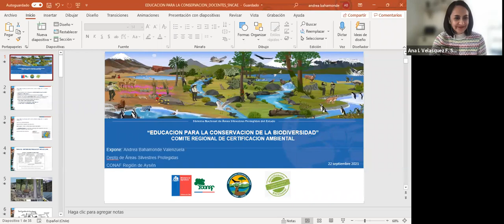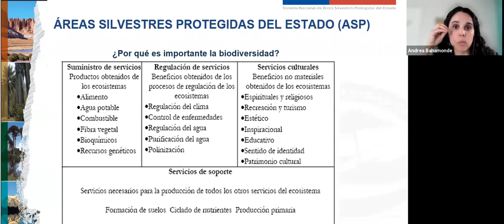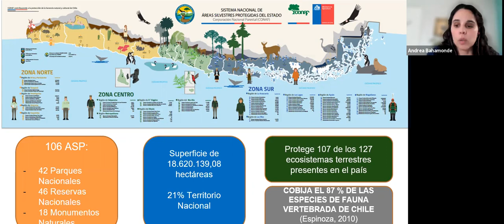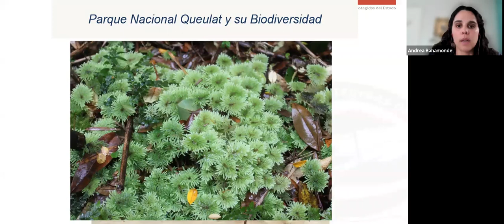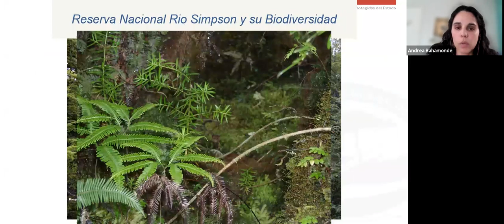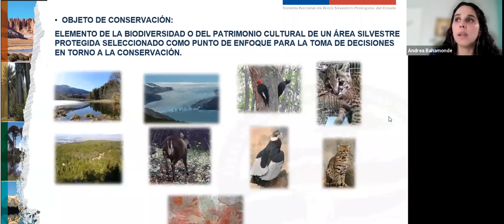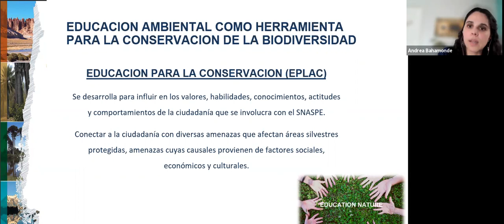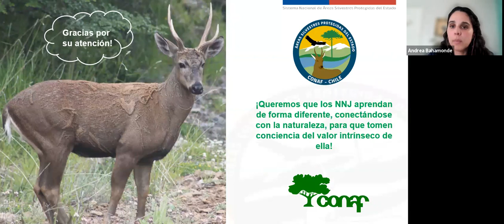Educación para la conservación de las Áreas Silvestres Protegidas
Charla del Comité Regional de Certificación Ambiental y la Seremi del  Medio Ambiente de la región de Aysén - Ministerio del Medio Ambiente